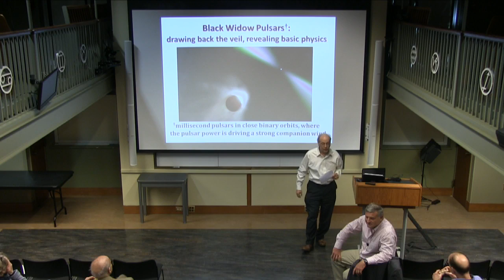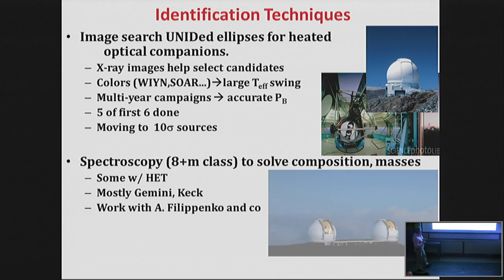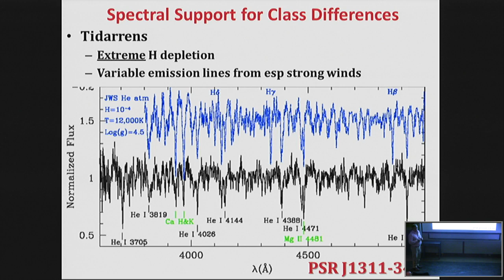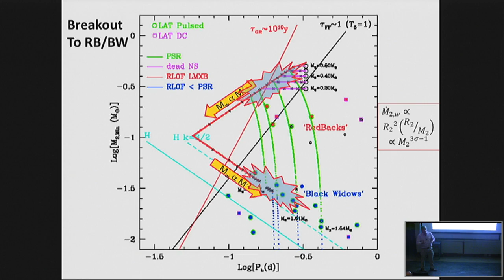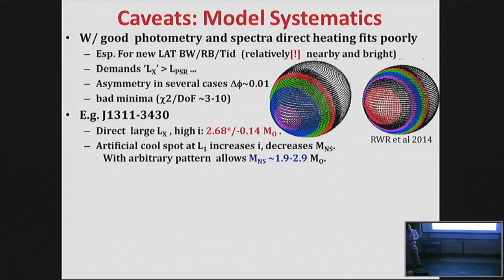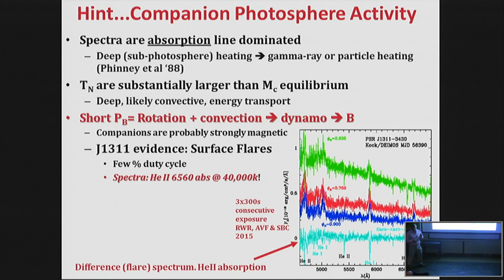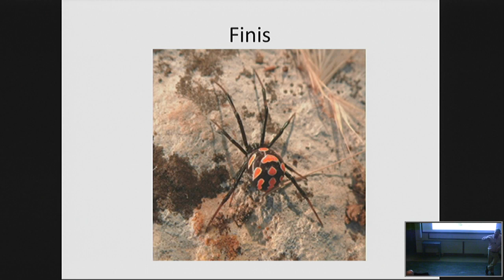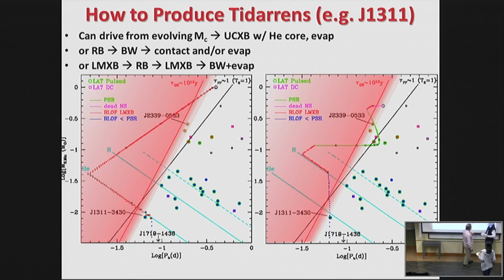Stephen Murray Distinguished Lecture: Roger Romani (03/16/2016)